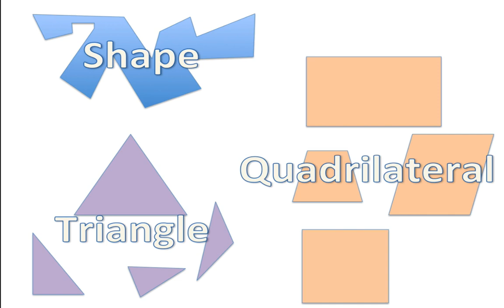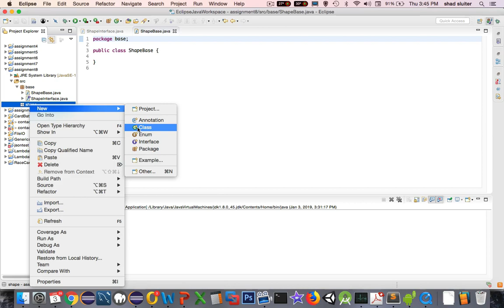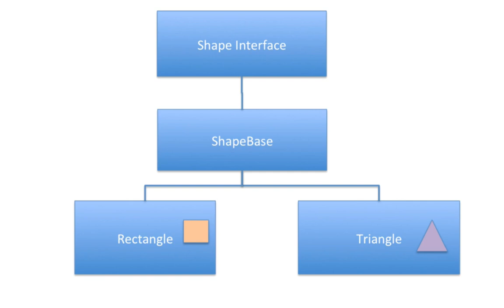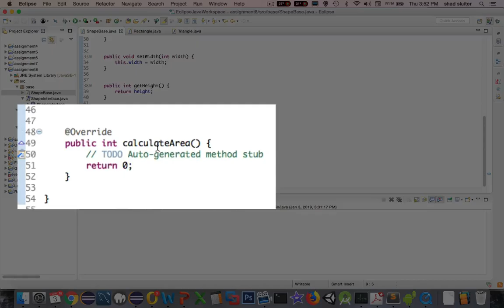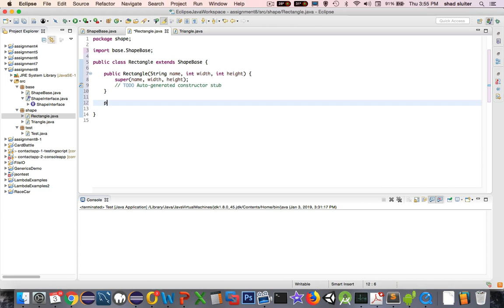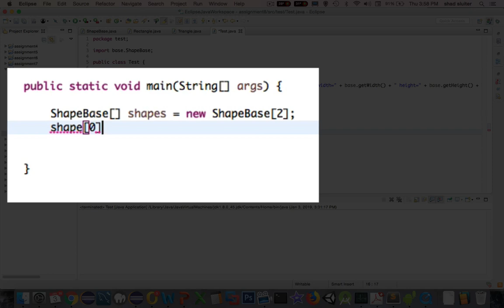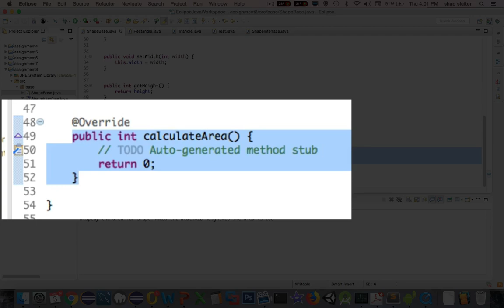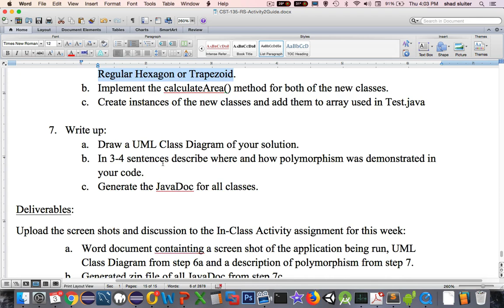Java Polymorphism Example using Shapes Classes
Create a polymorphism example with a calculate area method that accepts input from multiple types of classes.  We use shapes classes rectangle and triangle to demonstrate a polymorphic function while computing the area formula.